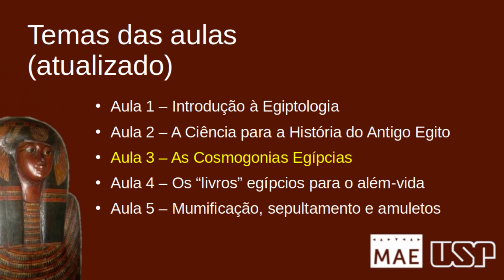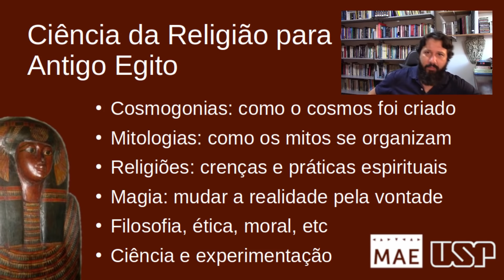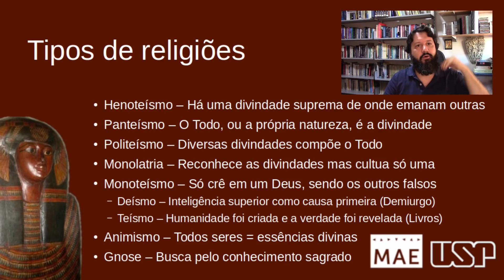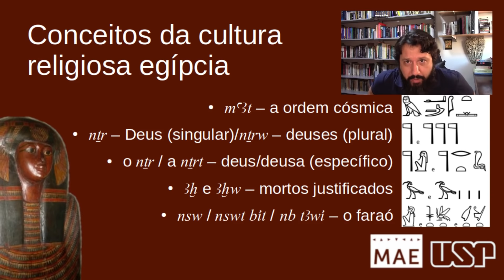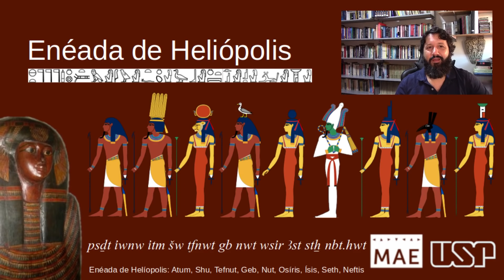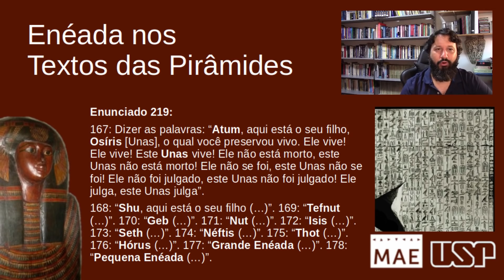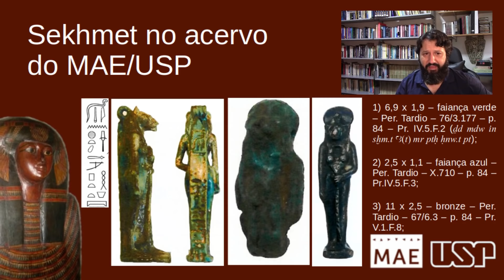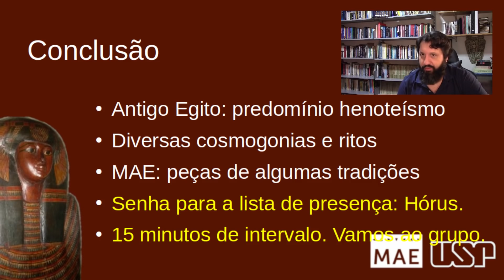As Cosmogonias do Antigo Egito - [3/5] Curso "Jornada pela Imortalidade" - MAE/USP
Terceira aula do Curso de Extensão do MAE/USP, intitulado "Jornada pela Imortalidade: religião e cultura funerária no Antigo Egito", ministrado pelo professor Thomas Henrique de Toledo Stella, doutorando em Arqueologia, abordando os temas:

- Ciência da Religião e o Antigo Egito
- Principais cosmogonias egípcias (Heliópolis, Hermópolis, Mênfis, Tebas, etc)
- Divindades egípcias no acervo do MAE/USP
- Cultos e tradições religiosas

CONTRIBUA PARA PRODUZIRMOS CONTEÚDO DE QUALIDADE:
Qualquer ajuda é bem vinda!